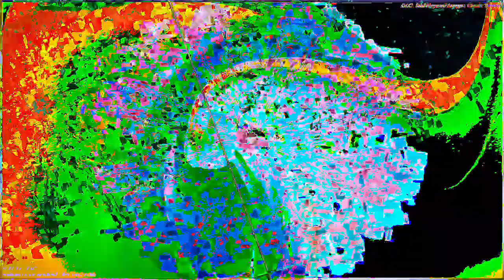[EPILEPSY WARNING] Movie 23 02 04 14h07m36s *Photosensitivity Warning*